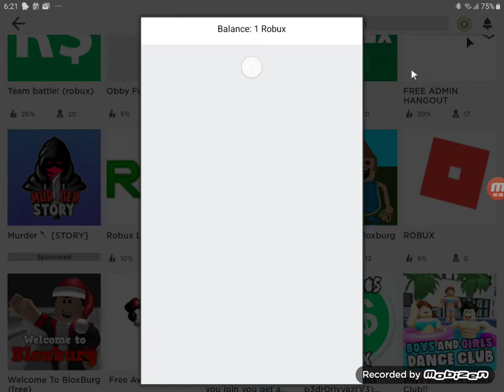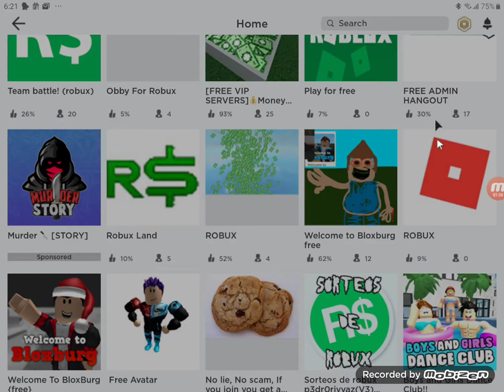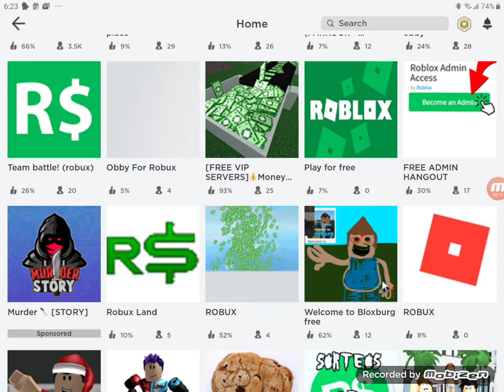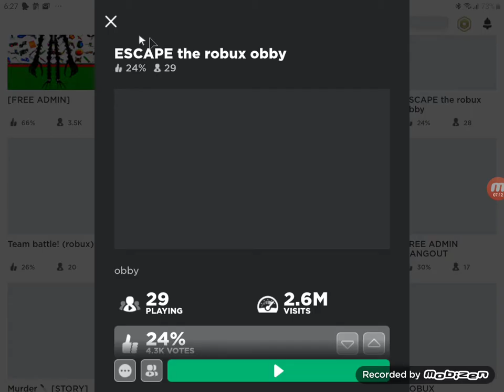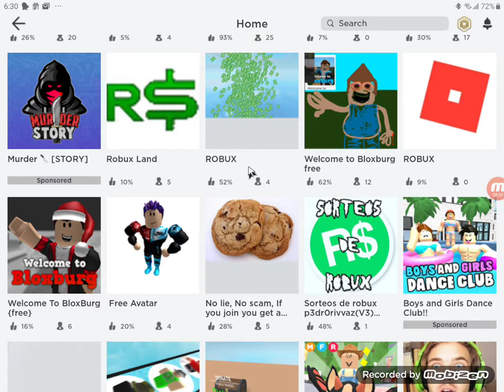dont trust these robux game